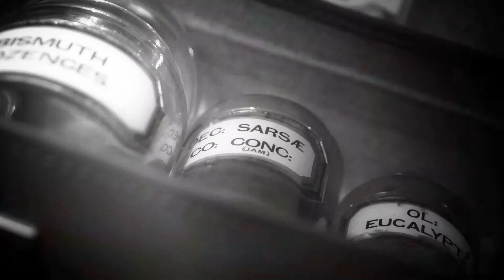THE PINK PIGEON RUM SWIZZLE DIARIES - IAN BURRELL - Part 2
The third in the Pink Pigeon Rum Swizzle Diaries series.